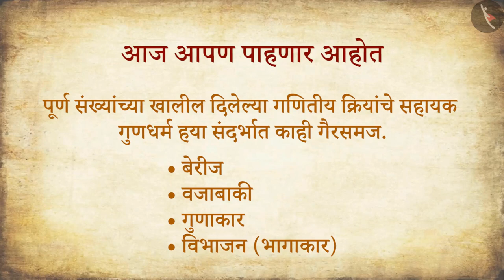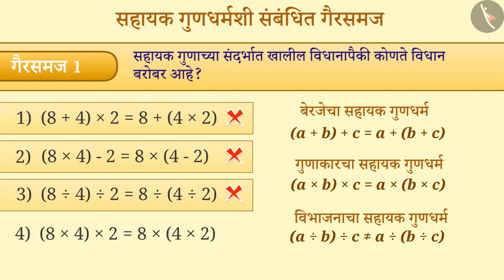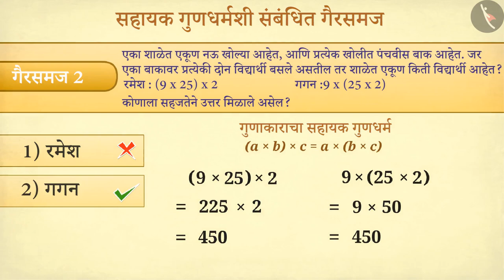पूर्ण संख्यांचा सहचर्य गुण|Part 3/3|Associative Property of Whole Numbers|Marathi|Class 6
पूर्ण संख्यांचा  सहचर्य गुण|Part 3/3|Associative Property of Whole Numbers|Marathi|Class 6 | पूर्ण संख्या | कक्षा 6 | NCERT | पूर्ण संख्या

Associative Property | Whole Numbers | Grade 6 | NCERT | Whole Numbers

Welcome to part 3 of Associative Property. In this video, we will discuss various misconceptions and/or common errors related to Associative Property.